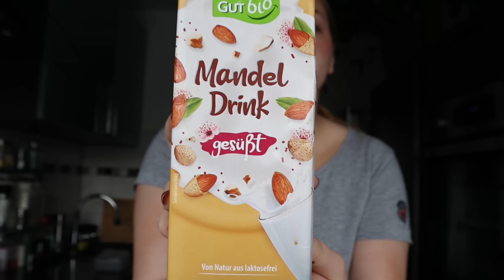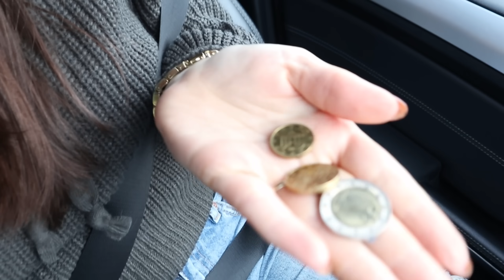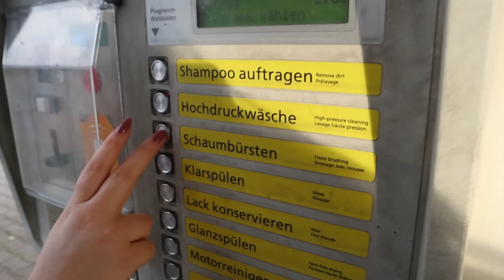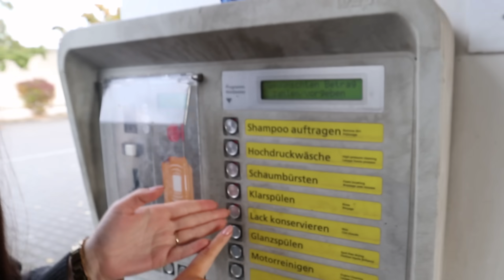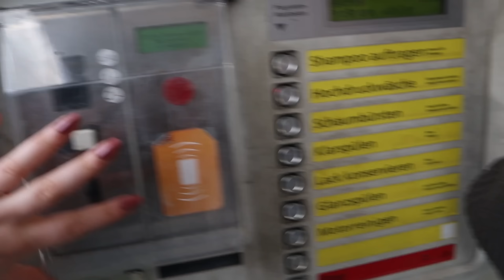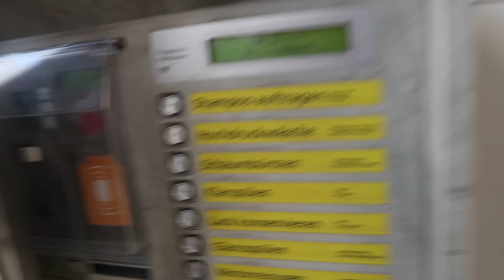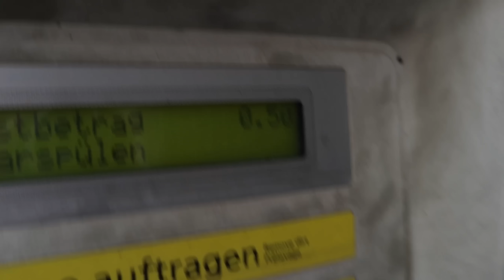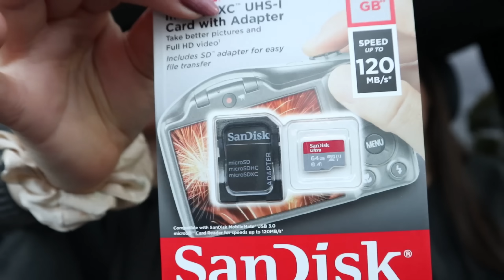CHALLENGE: AUTO WASCHEN MIT 2€ 😱🚨 (es wird sooo lustig Freunde)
🔺Honas Code: „JEHONA30“ für 30% Ab einem Mindestbestellwert von 79€ + PANT GRATIS DAZU😍

🔺Tutis Code: „TEUTA30“ für 30% ab einem Mindestbestellwert von 79€ + HOODIE GRATIS DAZU😍

TIPP🚨: Die Pullover, T-Shirts und Hoodies fallen groß aus. Also bestellt es eine Nummer kleiner. Ansonsten fallen die Hosen, Leggings jnd Bras normal aus❤️

Tuti: callmetutii
Hona: jehonameta1
Tuti&Hona: jtfamily